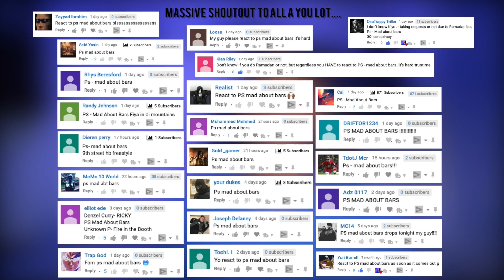PS - Mad About Bars w/Kenny Allstar [S4.E12] | MixtapeMadness [Reaction] | LeeToTheVI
or